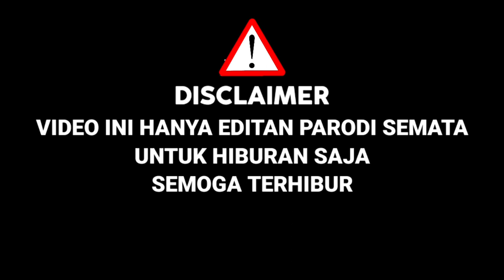Pecah Lagu KAMU NANYA !! Awalnya Di Ketawain,Endingnya Buat Juri Melongo|D'Academy 5 Parodi